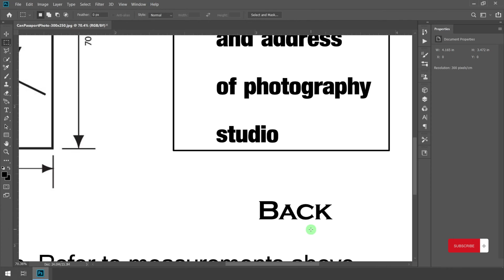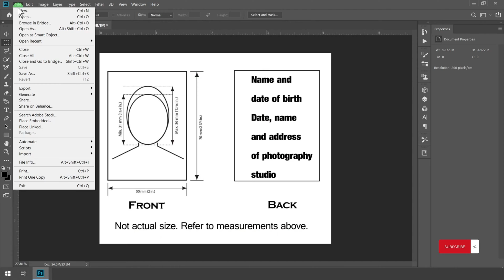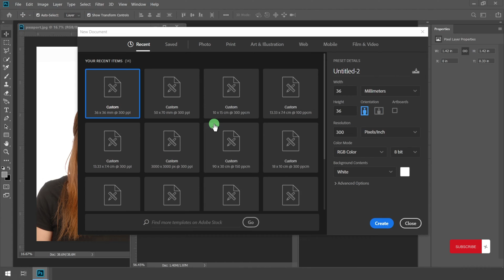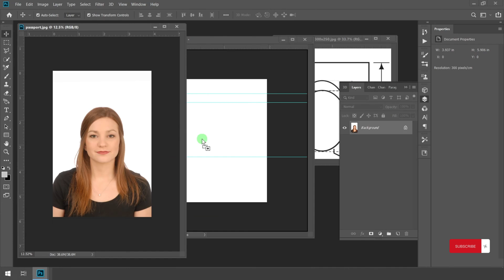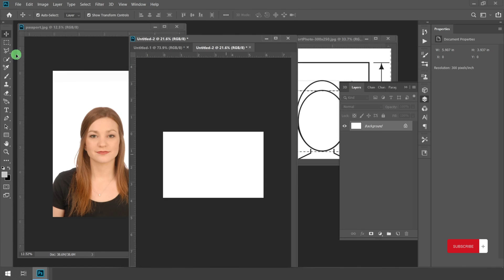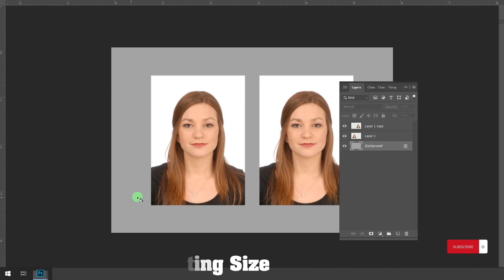How To Make Canada Passport Size Photo / Visa photo requirment and Size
Photoshop tutorial on how to edit Canada passport size photo in Adobe Photoshop. We take a look at how to crop, resize and create a passport size photo in Photoshop. A simple tutorial on how to edit a passport size photo in Photoshop. We take a look at how to create a passport photo from home using Adobe Photoshop CC to crop, edit the lighting, add colour, remove background, add a white background and edit a passport photo to the correct size and measurements. Adobe Photoshop CC